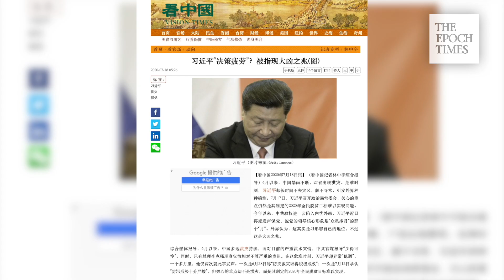Xi Jinping’s article reveals his insecurity and sends out a “support-me-or-die-together” signal.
Xi Jinping published an article on the CCP Party school official magazine Qiushi and emphasized a repetitive idea: CCP leadership is everything. Analysts say that this means there are different voices within the CCP, and Xi Jinping hopes to use this article to “unify the thoughts.”

Xi uses a Chinese idiom “all stars embracing the moon” to describe the core leadership of the CCP, but political commentator Zheng Zhongyuan says that Xi implies Xi is the center of the CCP. Zheng adds that the need for publishing such an article means that Xi hasn’t obtained an overwhelming endorsement within the CCP.

Zheng analyzes that the CCP worships blood. Therefore, the moon is a blood moon. It is not an auspicious sign or metaphor.

Current affairs commentator Wang Jian says that the purpose of Xi’s article is to seek support within the Party. The CCP is facing a very bad situation within and outside of China.

Wang believes that Xi’s article sends two signals: first is that Xi has encountered a challenge within the party. Second is that Xi’s insecure. He is warning the party to align with him, otherwise, everyone will die together.

Wang Jian adds that by taking a very lofty theoretical tune, Xi is actually pleasing the top CCP members and asking for support.

In fact, after the CCP’s cover-up of the pandemic came to light, waves of criticism against Xi have emerged outside of China. At the same time, floods, earthquakes, and draughts have triggered a lot of public complaints in China. Chinese netizens are talking about the Chinese idiom “catastrophes are the leading indicators of major changes in society” and wondering whether China is in the middle of another major change such as a change of dynasty.

In the midst of this turmoil, the CCP insiders have begun to panic and everyone has begun to fight for him or herself. Xi Jinping faced accountability within the Party and suffered weak moments. There have even been rumors about a coup.

On July 14, the CCP media revealed that Fu Wenhua, the former chief of staff of the 81st Army, participated in Beijing's 2020 teleconference for military recruitment as the commander of the Beijing garrison command, in charge of the capital.

This means that Wang Chunning, the former commander of the Beijing garrison district, lost his official post following the sudden resignation from the Standing Committee of the Beijing Municipal Party Committee in May. At present, Wang Chunning's whereabouts are unknown.

Chinese expert Chen Pokong analyzed earlier that Wang Chunning might have been involved in the coup in June.

Xi Jinping's current whereabouts are quite strange. He has not made public appearances for two weeks. Not only did he not visit the flood-damaged areas in southern China, but he was not in Beijing either. However, he made a series of changes within the military and within the political and legal system to further cleanse people who are in other power camps.

Production: Terri Wu, Simon Liao, Sophia
Date: July 21, 2020